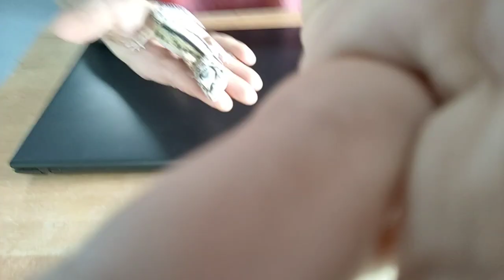Gekony lamparcie , odmiany barwne , cz 3. Bold Bandit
Bold Bandit